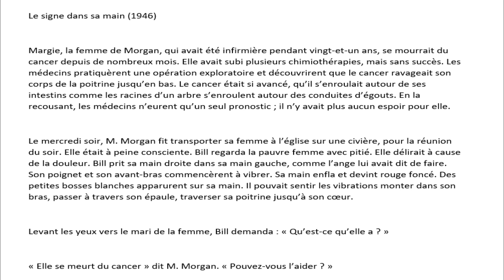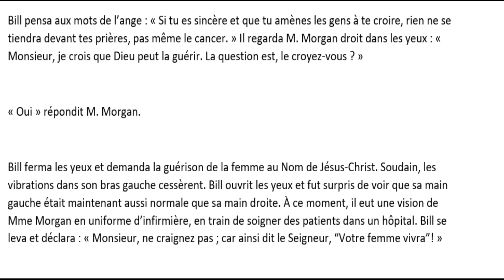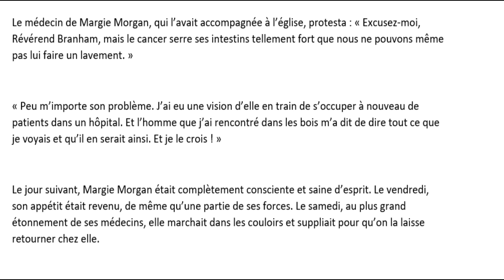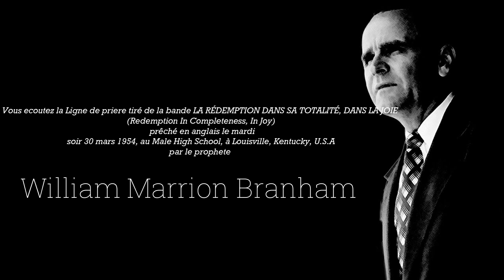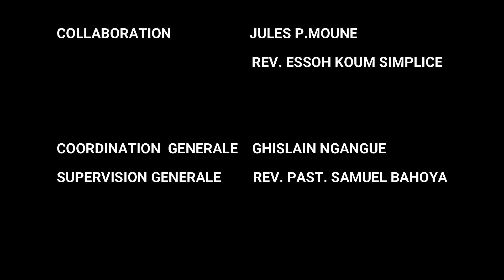L'INSTANT DU PROPHÈTE : ÉDITION DU 23/05/2023